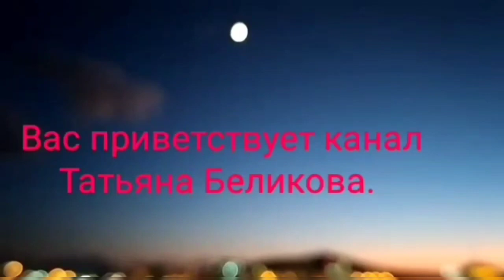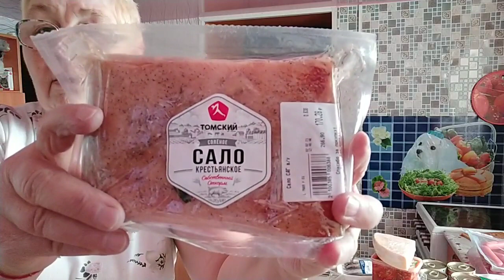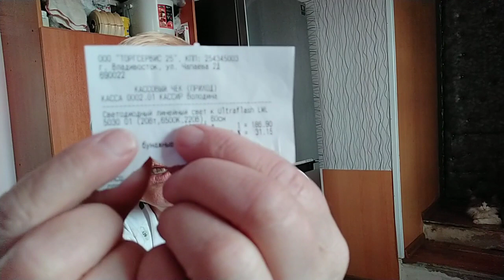Метель /// Наконец то попала в СВЕТОФОР ///